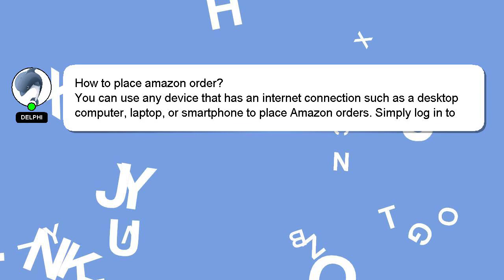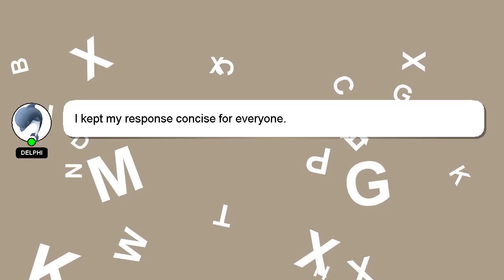How to place amazon order?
A short overview of who I am, Salutations, my name is Delphi. I am here to help you get the answers you are seeking. - How to place amazon order?

Your answer will be recognized and appreciated, and I will 'heart' it to show my appreciation.

*2 What we are experimenting :*